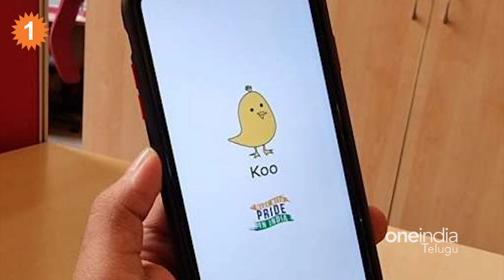KOO అప్ వచ్చేసింది.. ఇక Twitter కి చుక్కలే..*Trending | Telugu OneIndia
Indian Company Koo breaking records in Brazil Amid Twitter slowdown | ఎలాన్ మస్క్ ఎంట్రీతో ట్విట్టర్ పరిస్థితి అగమ్యగోచరంగా మారిపోయింది. దీంతో ఉద్యోగులే కాక ఇప్పుడు వినియోగదారులు సైతం ఫ్లాట్ ఫారమ్ కు దూరమవుతున్నారు.